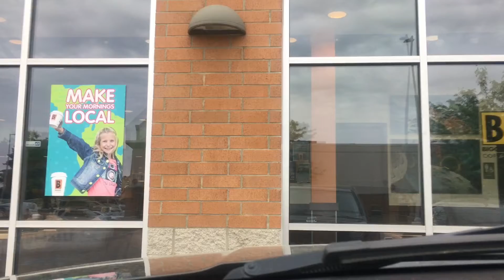$1.99 Iced Coffee Day!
Sound removed due to copyright. Ugh…